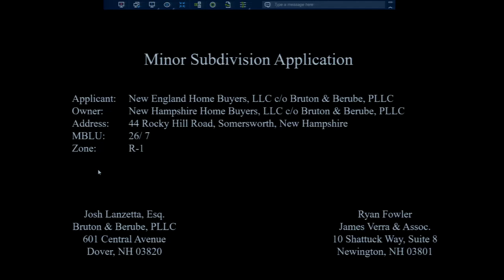Somersworth Planning Board Meeting January 17, 2024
Meeting of the Somersworth, NH Planning Board Meeting on January 17, 2024 in Council Chambers at Somersworth City Hall